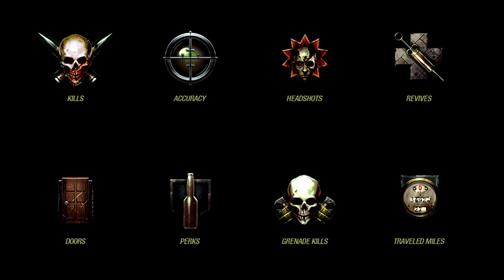Prestigios Zombies│Como Funcionan│Todo lo que hay que saber